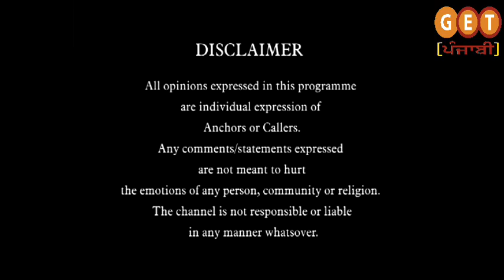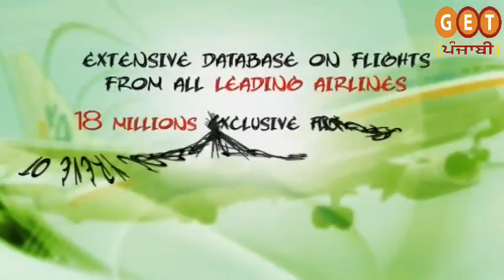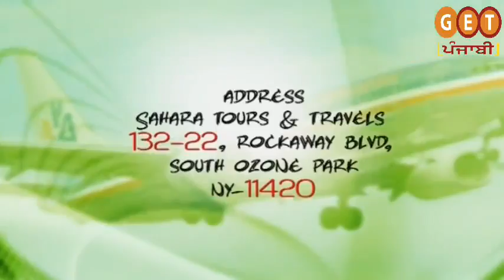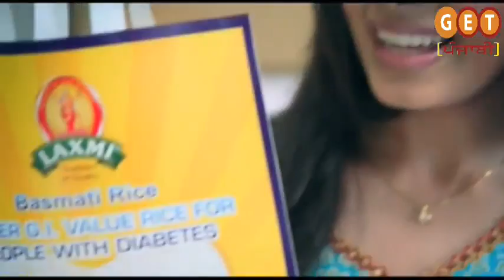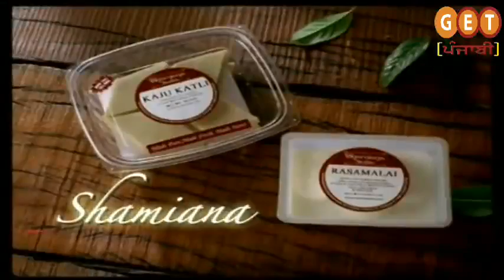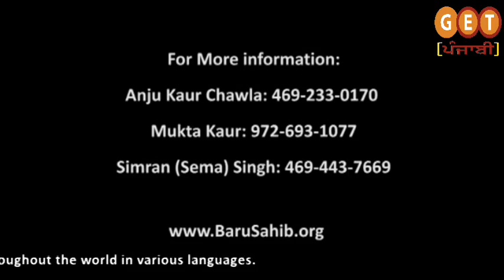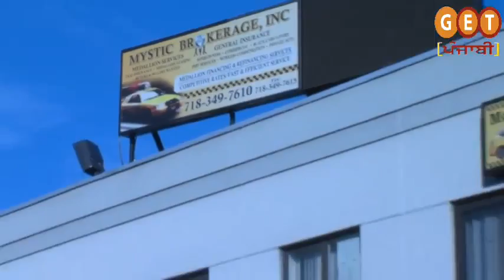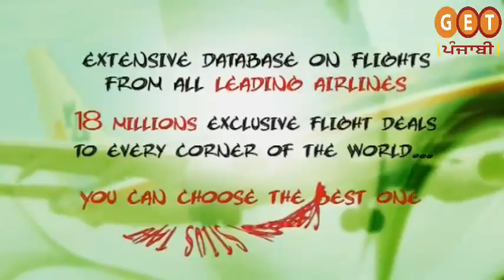Sherry Dutta'S Saanjh Dilan Di.Cooking Special. 3rd Feb,2014